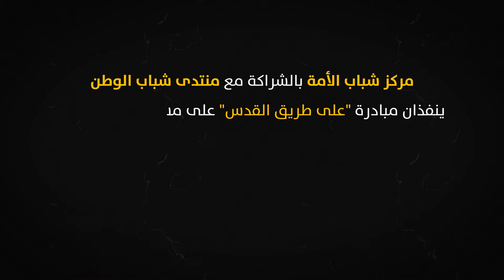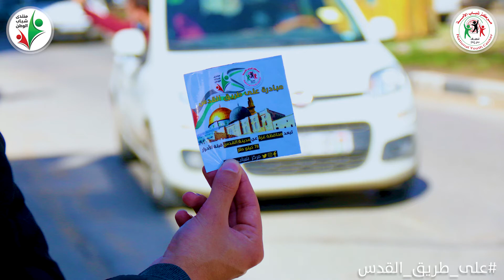توزيع ملصقات على السيارات ضمن مبادرة على طريق القدس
شاهد برومو توزيع ملصقات على السيارات توضيحية للبعد الجغرافي لقبلة الأحرار مدينة القدس عن محافظات قطاع غزة ضمن مبادرة على_طريق_القدس.